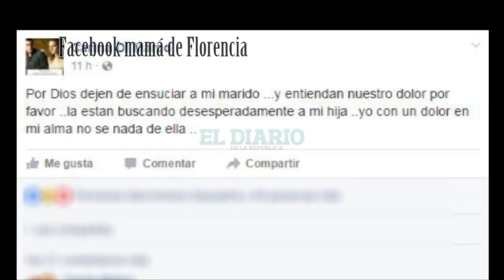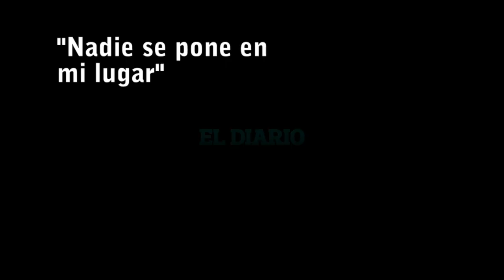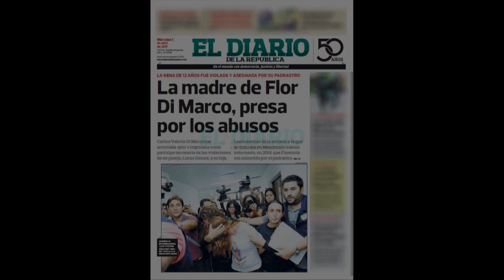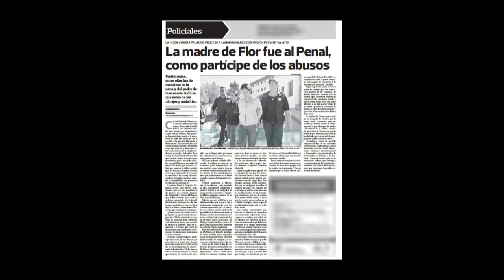Caso Florencia: se cumple un mes del femicidio